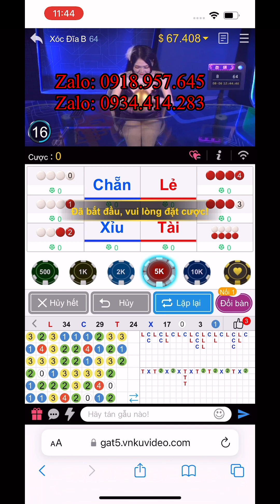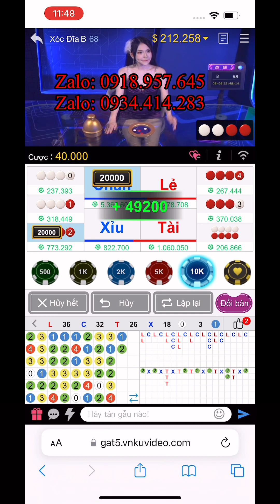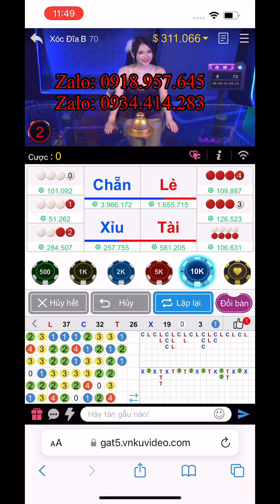KUBET | CÁCH XỬ LÝ CẦU NGẮN DỄ DÀNG LÃI 300 TRIỆU TỪ KUBET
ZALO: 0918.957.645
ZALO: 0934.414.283